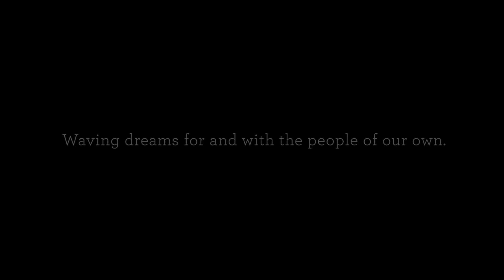Entreaguas I Présentation: Mains Invisibles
L'histoire qui se cache derrière les mains qui ne se voient pas. Créer prend du temps: pour tisser des liens, L'eau de la mer par ces mouvement et courant, s'entrelacent pour ainsi, créer des vagues qui émerges auprès d'ENTREAGUAS, Nous empruntons un coucher de soleil au ciel, pour réchauffer le vent, pour étirer les nuages, pour remuer la pluie, afin que les teintes de bleu, de pourpre, et de rouge, jouent entre elles autour de nous, et finissent par descendre sur terre.

Le résultat est unique, intemporelle, se vêtir d'art, à la recherche de la beauté, dans un mode de vie naturel, avec un façonnage discret: L'inspiration est partout, dans le silence face, à la nature, et dans le cosmos. Ç'est une danse de nos sens, une exploration auprès de nouvelles voies, toujours si infinies, unis à notre passé, à nos racines.

“Tisser ces rêves avec et pour les gens”.